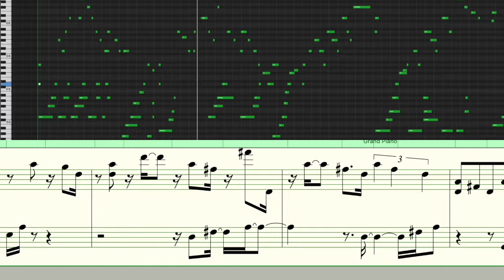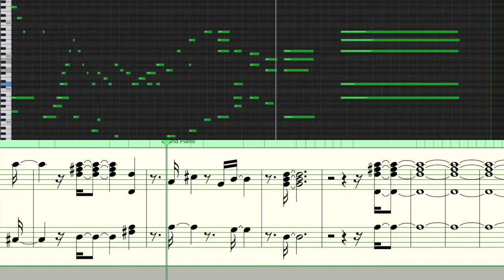Beautiful Song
We call this song beautiful song because in the intro the green notes seem to draw a picture of a dinosaur. We will continue to improve upon our ability to draw pictures with notes.